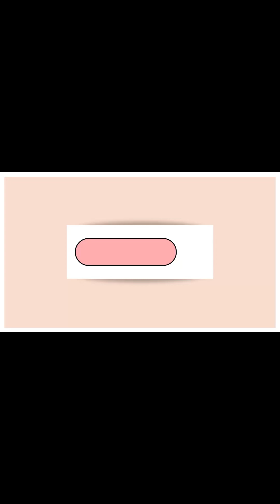EPISODE 3: SOCIETY EXPECTATIONS ON WOMEN